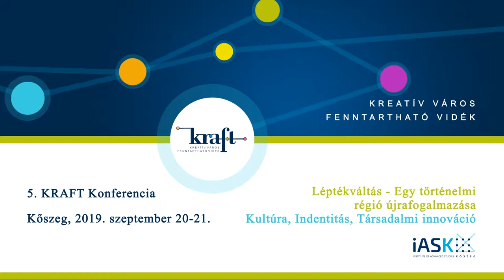Markovits Alíz, FTI-iASK fejlesztési vezető: KRAFT - A kőszegi példa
5. Kreatív város, fenntartható vidék – Társadalmi innováció konferencia az FTI-iASK szervezésében